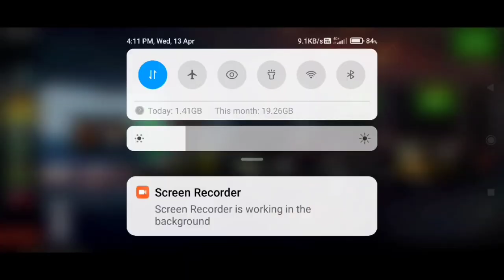Dead Target: Zombie🧟|| Shadow Benelli M4 Test🔥|| Shadow Benelli M4 Skin Gameplay🥶|| Satan Gamin🇮🇳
Dead target game description👇

What's new.
Dear survivals,

What's we give to you in this update:
- New Battle Pass event: Vampire Event
- Update Boss Challenge Event
- Update Challenge Mode
- Improve zombie behavior
- Improve game performance
- Fix minor bugs

Thanks for your supports and enjoy our game.
About this ame
 Addictive zombie game with stunning graphic. Fun offline game, play without WiFi

"★ Join with up to 125 MILLION of zombie shooter in intense offline sniper games and save the world ★

Dead Target - free offline games 2021 is an addictive shooting game with a zombie theme! An easy control system that brings you a perfect shooting time killer adventure, remember it is an offline game.

Keep your defense up, your finger on the trigger and shoot zombies in DEAD TARGET.

In 2040, the zombie apocalypse began. A sniper team was hired to head to the warfare, collect guns & save mankind! This could be your last day on Earth so defense yourself & turning into a Zombie Hunter is your only hope for survival in this zombie apocalypse.

Fight for survival in a zombie apocalypse with shooting games. If you don’t want to be dead, don’t deny your duty, try your best in aiming in these free gun games!

This offline zombie games is a shooting games where you can:

- Kill zombies with legendary 3D weapons
- Upgrade guns and snipers to face up with non-stop zombie attacks
- Experience 3D shooting as a true zombie shooter
- Slay zombies of all types into the dead

ZOMBIE APOCALYPSE – CAN YOU SURVIVE?
Non-stop zombies in shooting games are coming to the frontier. Shoot zombies before the invasion comes to you since the dead can come anytime in these zombie games. Kill zombies & survive the offline shooting games!

JOIN BATTLE PASS TO COLLECT SPECIAL GUNS & MORE!
Battle Pass - An opportunity in this free game to collect survival items that can't be collected in normal mode. A series of new guns appear only once for shooters. Kill zombies and join now to win the battle in the ultimate killing game!

INSANE ZOMBIE GAMES
In this zombie games 3d, zombies are designed with various deadly killing abilities. They’re not stupid. Shooters can find loads of zombie types in this offline shooting game as well!

Zombies are walking towards you, let’s hunt them down & become the best hunter!

UNIQUE GUNS
Supply yourself with a huge real arsenal. 50 deadly shooting guns & more to come for thrilling experience in sniper games. You can upgrade and customize guns with skins to be a cool killer in shooting games offline.

APPEALING OFFLINE ZOMBIE GAMES’ AWARD SYSTEM
Response to the call of mission, shooters complete quests to rank up & unlock cooler shooting gun weapons. Kill more zombies, finish your duty to have a chance to become a legendary in sniper offline game. Weird achievements are always the best-paid in zombie games!

SIMPLE & ADDICTIVE GAMEPLAY
Shooting games’ auto-fire system helps zombie shooters focus more on shooting from the undead.

Modern control that brings you a fun & addictive combat.

ADDICTIVE FREE OFFLINE GAMES
DEAD TARGET is one of the offline games, which means you can shoot zombies anytime you want! We recommend a wifi to download this offline shooting game, but you don't need wifi to play.

REALISTIC SNIPER GAMES OFFLINE GRAPHIC
Shooting games’ players can enjoy 3D graphics of the zombie infection in games without wifi. You can also experience different sound effects from various epic shooting guns in these offline games.

COMPETING ZOMBIE GAMES 3D LEADERBOARD
Raise the gun and pull the trigger, state your values by recording your killing score to know who the best killer in this offline gun game is. Shoot the most zombies and become legendary in offline games!

Survive to the end of the zombie war and build a new world!

Download & fight against the zombie apocalypse in DEAD TARGET for free now! This killing game is the fun and free gun game that you should try!

(My request to youtube 👇

Hello youtube i am a new youtuber👍
and i also upload High quality❤️
and best sound gameplay video 💯
i am working hard 🙏
so please promote and support me 😭)